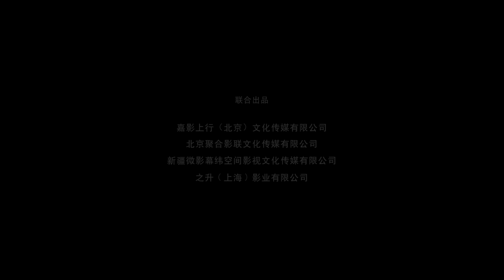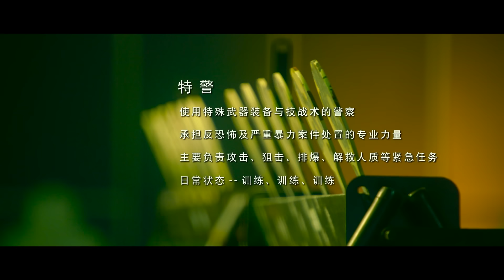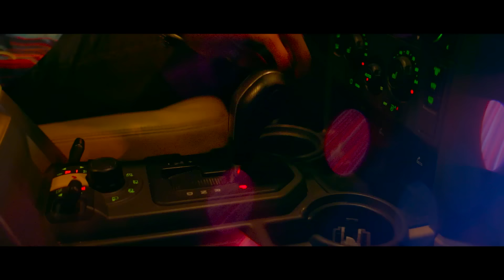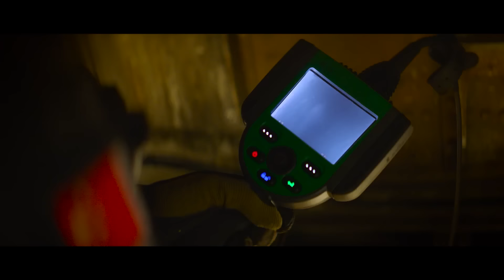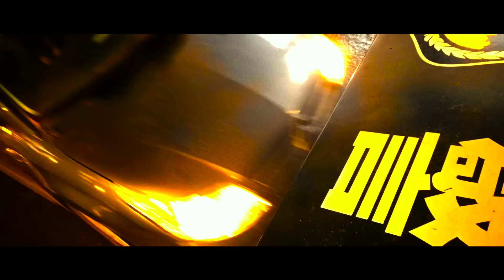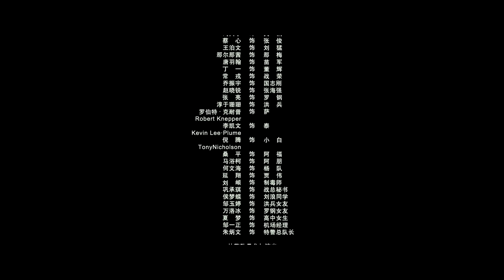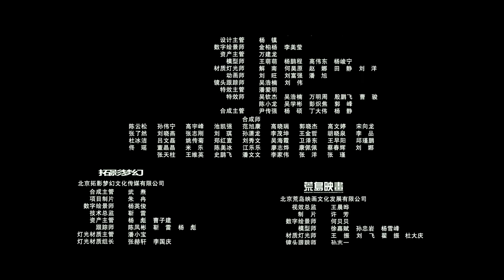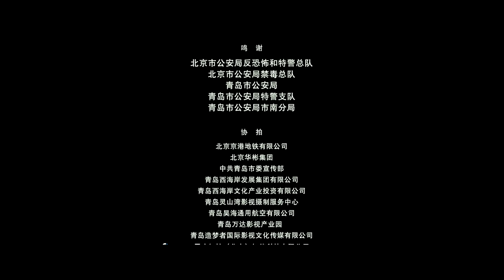Película de acción Cool | Menos palabras, más acción, Caballeros! | S.W.A.T.: FUERZA LETAL